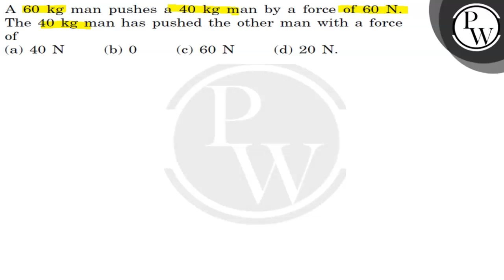A 60 kg man pushes a 40 kg man by a force of 60 N. The 40 kg man has pushed the other man wit...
A 60  kg man pushes a 40  kg man by a force of 60  N. The 40  kg man has pushed the other man with a force of